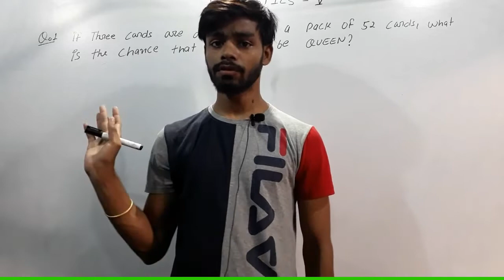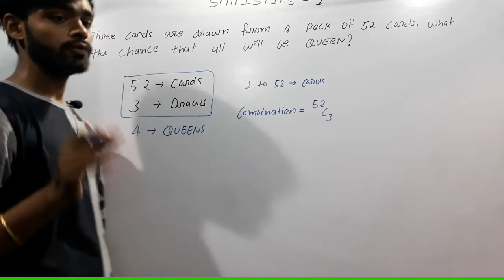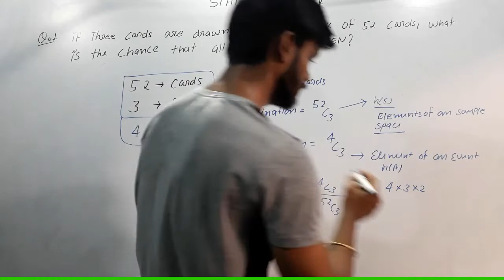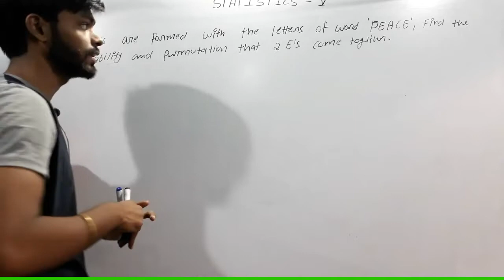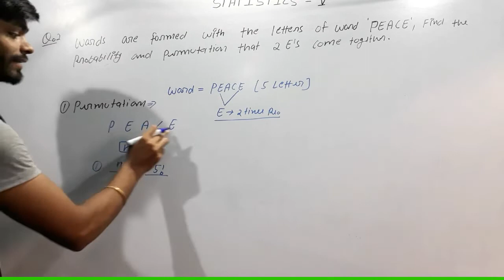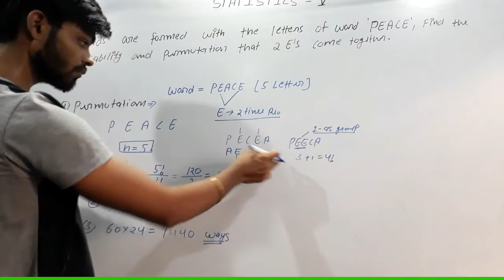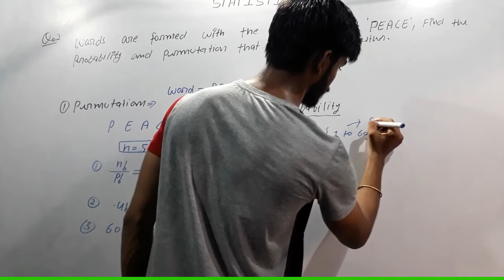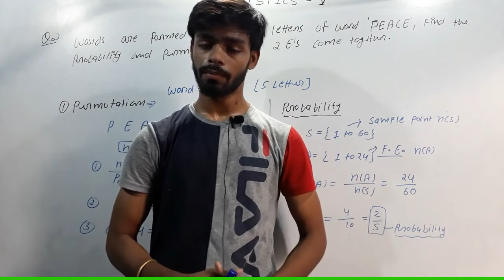Aptitude Made Easy - Probability questions and solutions (In Hindi) | Part-01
Solve Queries In This Video:
1) Probability questions and solutions
About This Video:
This lecture is useful for all students of Class 11th & 12th of CBSE, ICSE, BCA, UP Board, MP Board and other boards of India.
        I Need Your Support Please
About this channel:
This channel is related to BCA and IT students and free video lectures provided by  BCA PathShala.

Like:  Math I
          Math II
          Math III
          Statistics
And C, C++, Data Structure, and Java Programming Language.